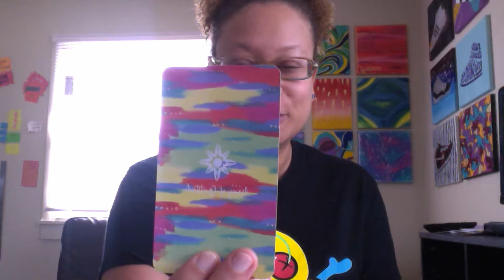monday Motivation :: Stop Listening To The Lies Floating Around In Your Head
Sometimes your worst enemy can be the things playing over and over in your head, which is why mental awareness is very important. Check your insecurities, by questioning your beliefs.